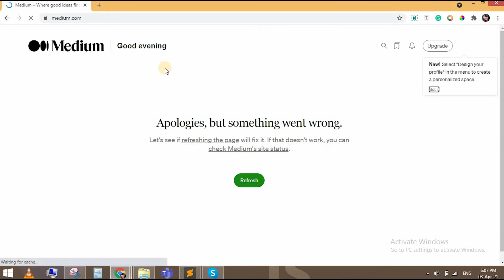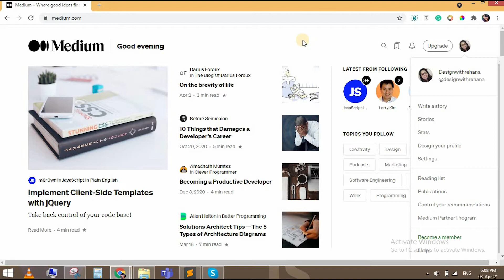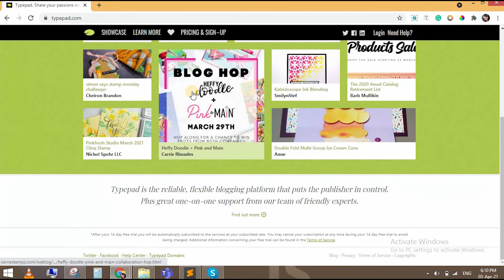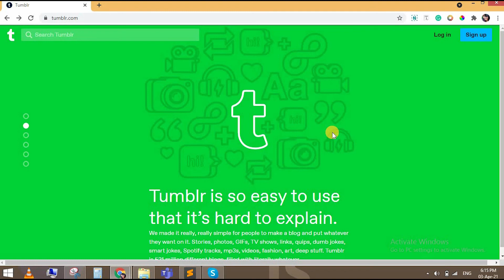Free Blogging Sites | FREE Blog Kaise Banaye | Content Writing | DesignWithrehana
Hello everyone,
Hope you will like this video :-) please share your feedback in the comment section.